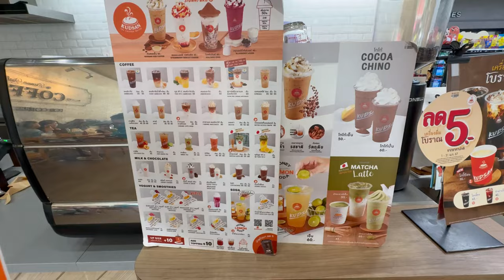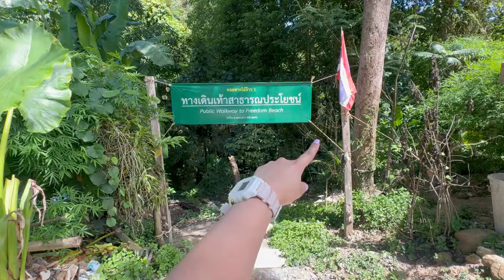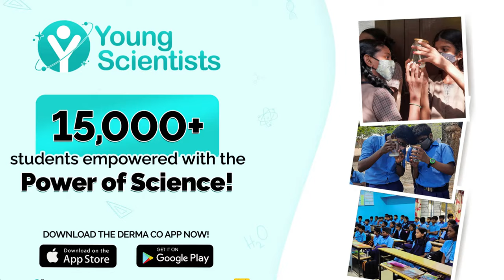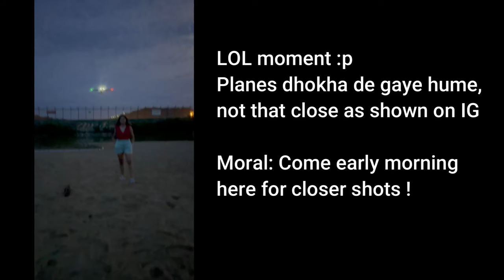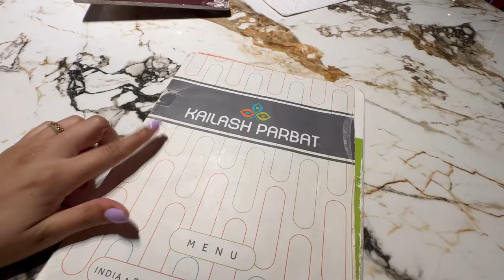PHI PHI ISLAND Day Tour in Rain | Saw best beaches of Phuket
Plum: Kashika15
Dot&Key: Kashika15
Qurez: Kashika15
MARS: Kashika10
Wishcare: KASHIKA
DermaCo: Kashika2024
Dr.Sheths: Kashika20
Mamaearth: Kashika2024
phi phi island tour,
phi phi island nightlife,
phi phi island stay,
phi phi island thailand,
phi phi island vlog,
phi phi island tour by speedboat,
phi phi island activities,
phi phi island and maya bay,
phi phi island accommodation,
activities in phi phi island,
a day in phi phi island,
phi phi island big boat,
phi phi island by speedboat,
phi phi island beach party,
phi phi island big boat or speedboat,
bangkok to phi phi island,
best phi phi island tour from phuket,
phi phi island day tour,
exploring phi phi island
phuket thailand,
phuket nightlife,
phuket vlog,
phuket shopping,
phuket bangla road,
phuket beach,
phuket best places to visit,
phuket beach thailand,
phuket budget trip from india,
big buddha phuket,
phuket clubs nightlife,
phuket day tour,
phuket explorer tour